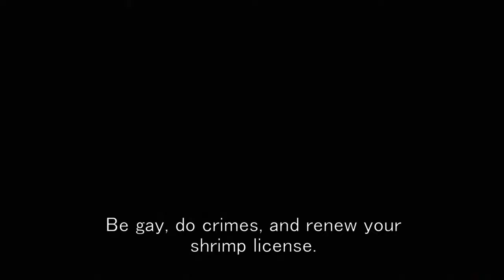Voices of the Void: The Bottom of the Basement (0.6.2)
bottom text

00:00 Preparation and Ramblings
01:05 Layer 1: The Bright Side
01:26 Layer 2: The Red Depths
01:47 Layer 3: The Deep Blue
02:30 Layer 4: Beige Hell
02:42 Layer 5: God Forbid, I Know What's Going On!
03:09 Shrimp License